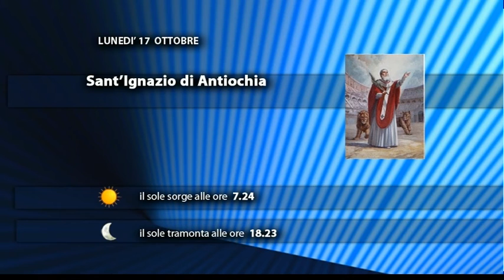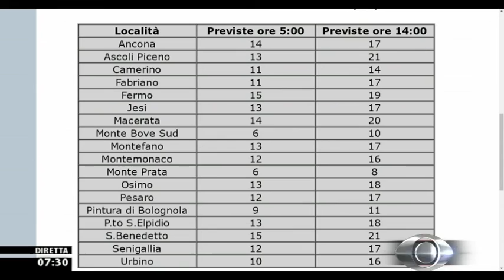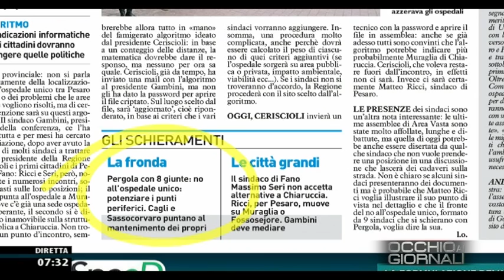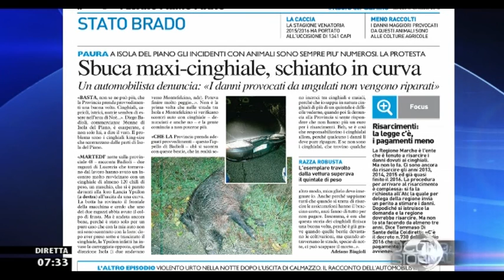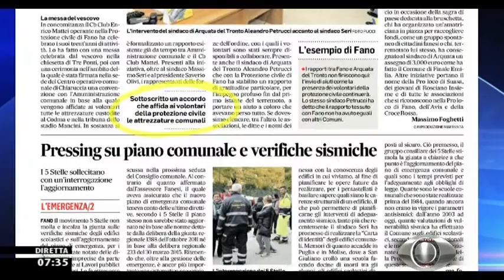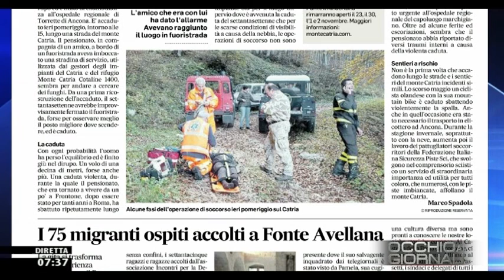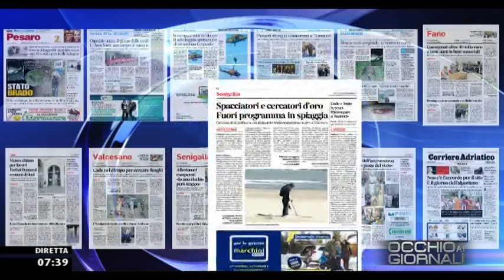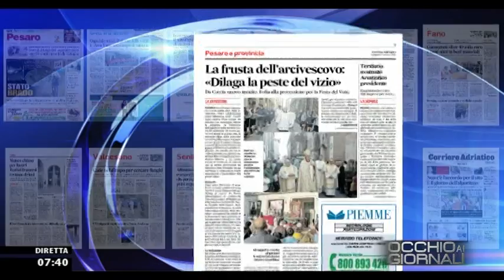Occhio ai GIORNALI 17/10/2016